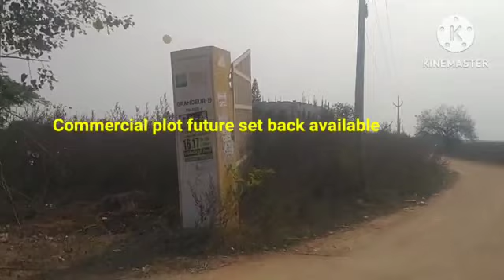GS 9 Commercial Plots for Sale, Shadnagar | Granduer 9 | 100 Feet Kammadanam Road Facing Plots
Problem Solving Real Estate Specialist in Plots, Agriculture Lands.